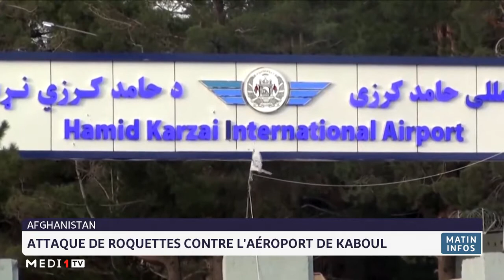Afghanistan: attaque de roquettes contre l'aéroport de Kaboul